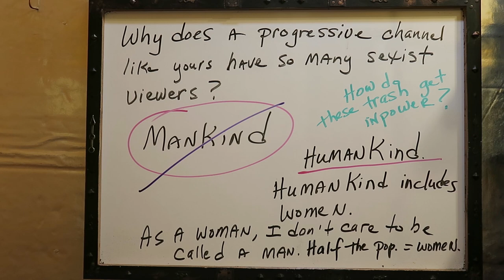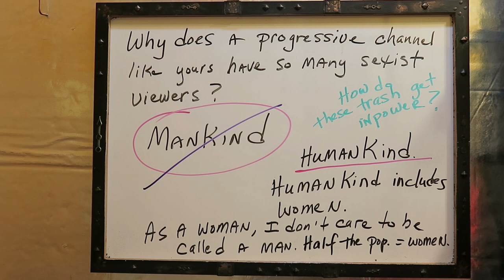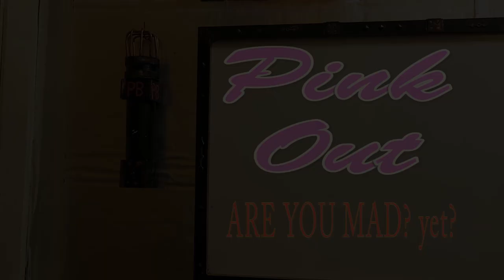This Is Bad, This Cannot Go On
Thursday night’s Lake Worth Beach city commission meeting turned into a screaming and finger-pointing affair between Commissioner Omari Hardy on one side and Mayor Pam Triolo and City Manager Michael Bornstein on the other.

The fiery point of contention: who among city leaders has emergency powers during the coronavirus crisis.  Turning people's lights off in a crisis.
Pam need's to step aside!

by Doug Maxwell/Media Right Product